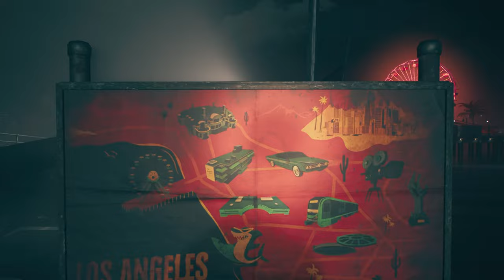Dead Island 2 Gameplay Part 9 - Butcho the Clown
Dead Island 2 Walkthrough Gameplay Part 9 - my biggest fear come true, a clown with blade arms attacking me on a ferry wheel! Who would have thought!